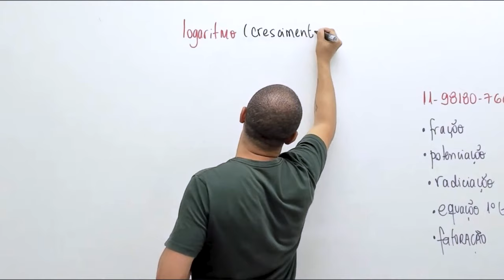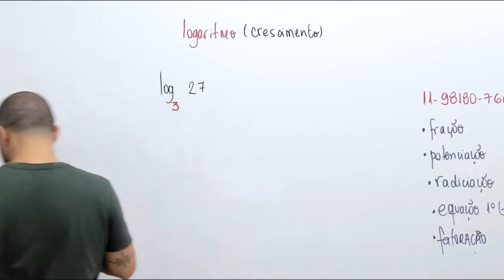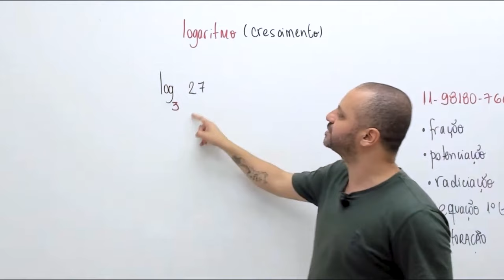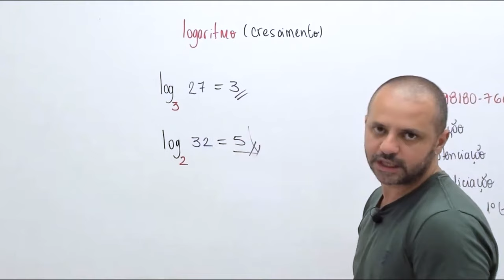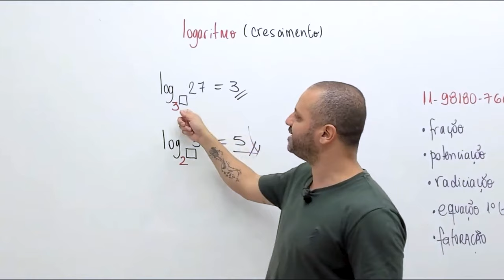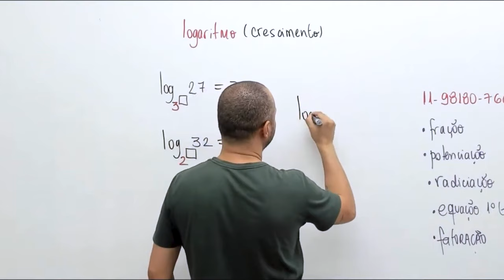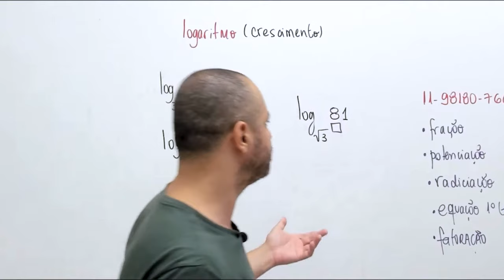O que é logaritmo?